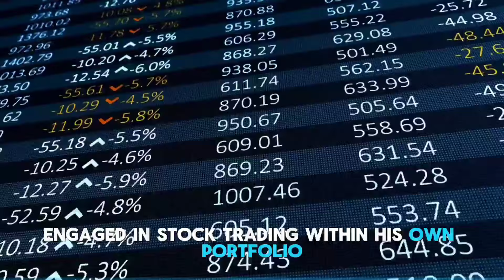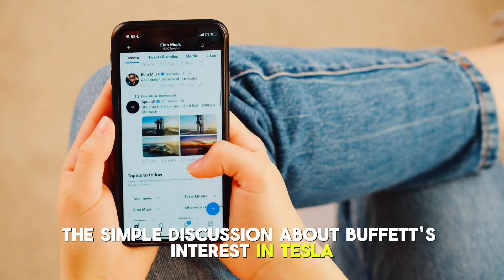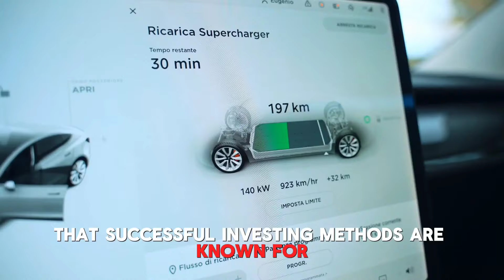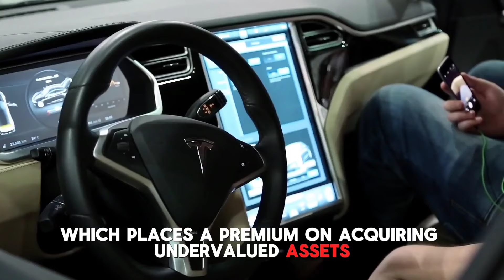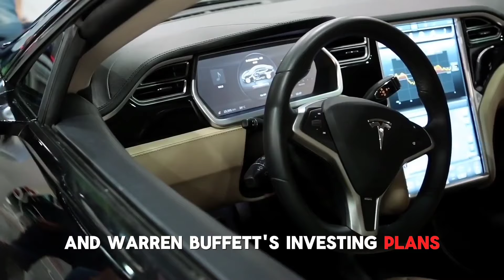Warren Buffett Just STUNNED the Market